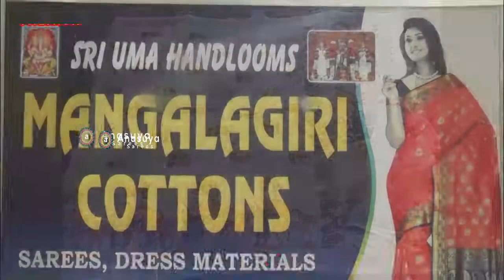మంచి రంగుల్లో లెనిన్ లో డిజిటల్ ప్రింట్ చీరలు ఎలా ఉన్నాయో చూడండి | Latest Lenin Degital Print Sarees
Latest Lenin Degital Print Sarees